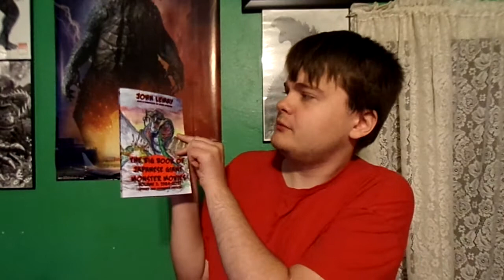GojiFan98's Toho Kaiju-A-Thon: Princess From The Moon (1987)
I've review Princess From The Moon 1987 and it's my favorite film.

This review is loving memory to Teruyoshi Nakano who sadly passed away in June 27, 2022 may he rest in peace.

First introduced Dragon.

Co-productions between Toho and Fuji TV.

Directed by Kon Ichikawa and Music by Kensaku Tanikawa.

It was an adaptation of The Tale of the Bamboo Cutter, a Japanese fairy tale.

Also known as in Japan as "The Tale of the Bamboo Cutter".

Trivia.
Princess from the Moon was the first film appearance for actress Megumi Odaka, who went on to portray Miki Saegusa in the Heisei Godzilla films, starting with Godzilla vs. Biollante two years later.

Princess from the Moon is the second film adaptation of The Tale of the Bamboo Cutter, the first being 1934's Princess Kaguya.

This was the last film for Teruyoshi Nakano, who served as the director of special effects for most of Toho's tokusatsu productions following Eiji Tsuburaya's death. Nakano retired from directing following the film at the age of 52. Fittingly, Nakano and his staff won a Special Award at the 11th Japan Academy Awards for their work on the film.

"Stay With Me" was preformed by Peter Cetera who is perhaps best known for being the vocalists and bassist of the American rock band Chicago.

The dragon made one final appearance at a 1989 event in Hiroshima, the NTT Adventure Cruise Treasure Island Pavilion.